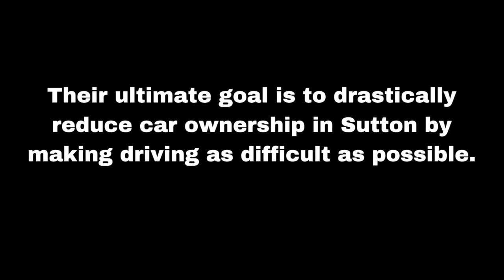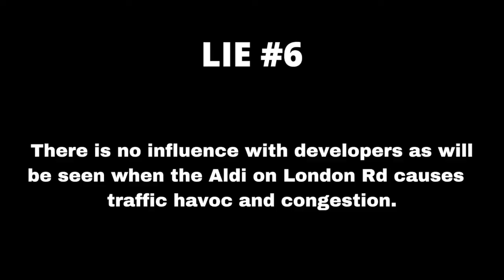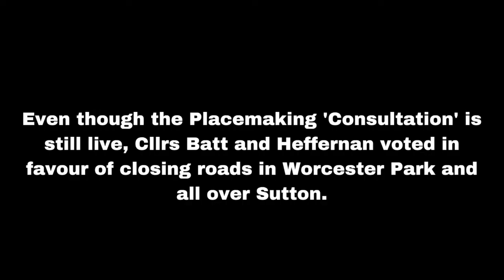Sutton Sustainable Transport Strategy = LTNs